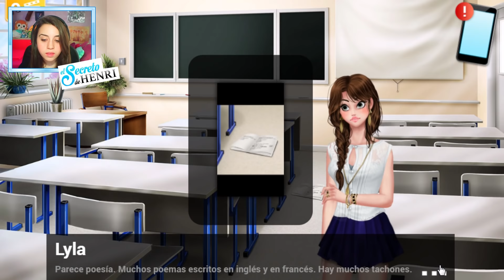LAS COSAS SE PONEN CALENTITAS... 😳 | El Secreto de Henri | Episodio 9 (Parte 1)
▼▼▼ ÁBREME ▼▼▼

Like si os ha gustado el vídeo, eso me ayuda mucho y así sabré si queréis esta clase de vídeos mas a menudo en el canal ^^
▶ ▶ MÚSICA ◀ ◀

Intro: Why Couldn't We Keep That - Mattias Andreasson
Final: Tuesday Night - Kalle Engstrom

▶ ▶ Apunte importante de Helemlove ◀ ◀

✰ ¿Quieres que te haga un dibujo?. Sí es así, aquí te dejo mi ficha:

*No os preocupéis si tardo en responderos, terminaré por hacerlo antes o después*
▶ ▶ PREGUNTAS FRECUENTES ◀ ◀

· OBS Studio

· Camtasia Studio

❥ ¿Qué pack de ropa para Sucrette usas?

❥¿Helemlove usas tableta gráfica para dibujar?
· ¡Si! Uso una Wacom Intuos

❥ ¿Con que programa editas a Sucrette?
· Helemlove: Photoshop
· izi: Gimp